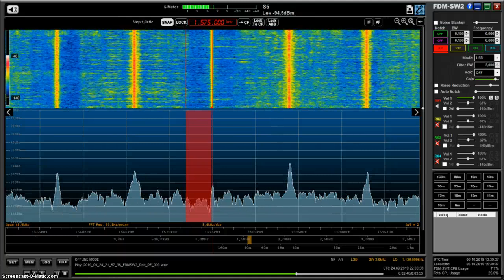MW DX: VOA Thailand 1575 kHz received in Germany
Voice of America from from Ban Phachi, Thailand on 1575 kHz received in Germany on 24 September 2019 at 2200 UTC.

Receiver: Elad FDM-S2 with Wellbrook ALA1530 active loop antenna in the field